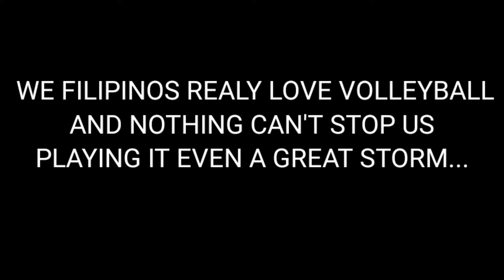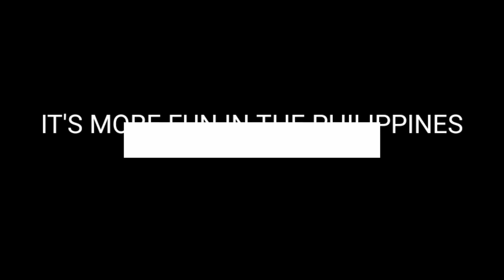VOLLEYBALL SA BAHA | Rain or Shine, Even in the Flood | It's only in the Philippines